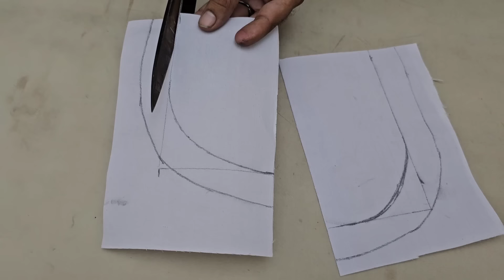Very Creative and Latest Patti Button and Pintucks Kurti Design Cutting and Stitching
in this video I will show you how to make very Creative and Latest Patti Button and pintucks kurti design Cutting and Stitching in very easy and short time method.